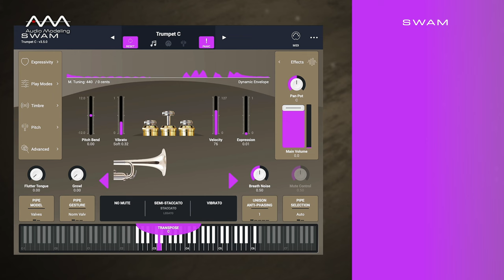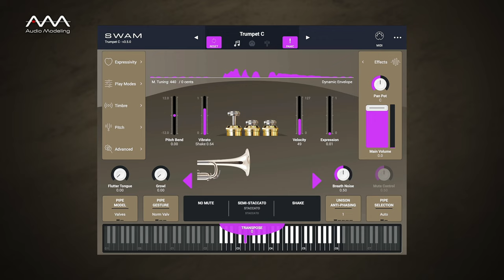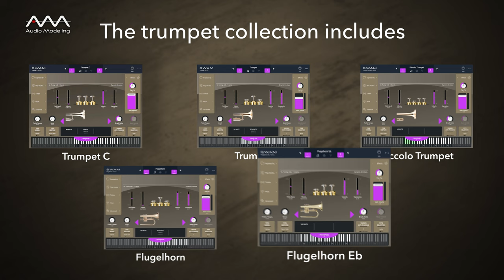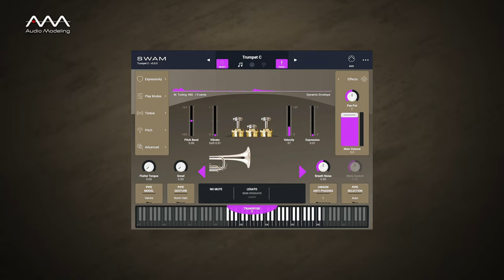Norway sound with SWAM Trumpets by Morten Sørlie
With this piece we take you to Norway, so close your eyes and let yourself be carried away by the music.
This Norwegian tune is called "Det kunne vært oss to," which translates as "It could've been the two of us."
Written, recorded, and arranged in Logic Pro X by Morten Sørlie
The SWAM Trumpet in this composition is controlled by Morten’s trusted vintage Yamaha VL1. “It’s quite rare actually,” Morten explains, “The VL1 was the first virtual acoustic synthesizer to be reckoned with, and it still sounds amazing!"
When new, the VL1 was shipped with a Yamaha BC2 breath controller, and a breath controller is used first and foremost in creating this recording, but Morten also made use of a swell (volume) pedal (sent as MIDI continuous control messages) and, of course, wheel controllers. The trumpet is quite heavily compressed with one of the Logic compressors to keep it audible in the mix. Morten employed a MIDI modifier to limit the depth of the vibrato, as he wanted to stay clear of the "shake" in this tune.

Your questions, your suggestions, and your comments are precious to us!